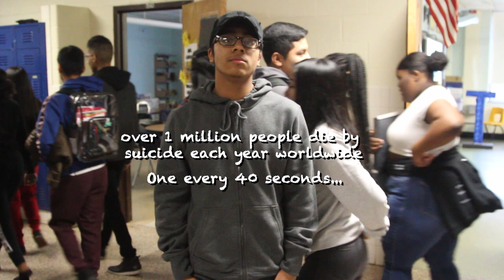Standing Alone, When In Reality We Are Not - Lakewood High School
Lakewood High School Video PSA Entry